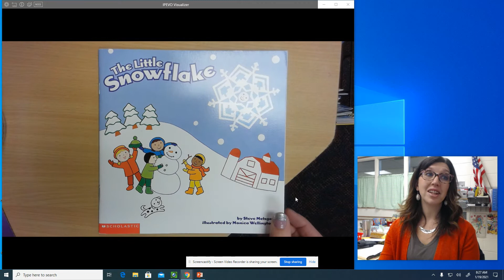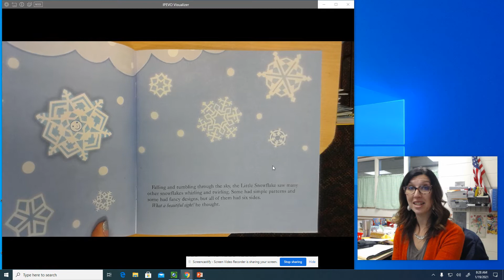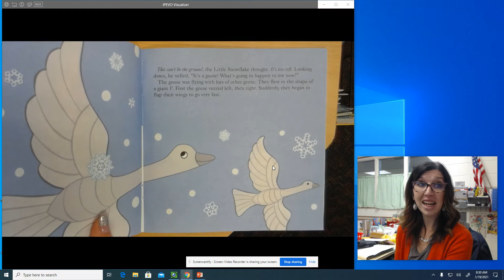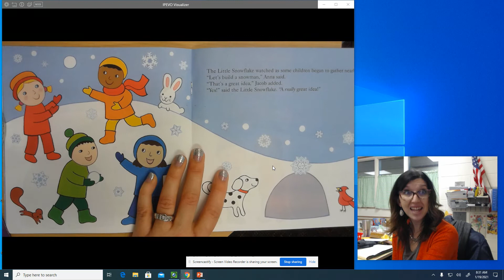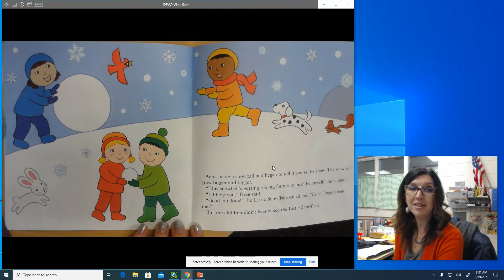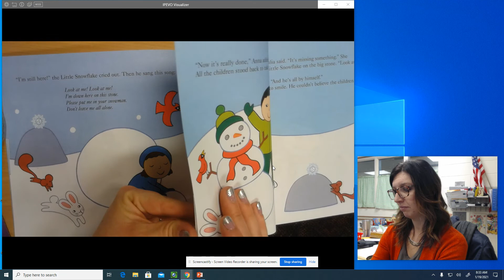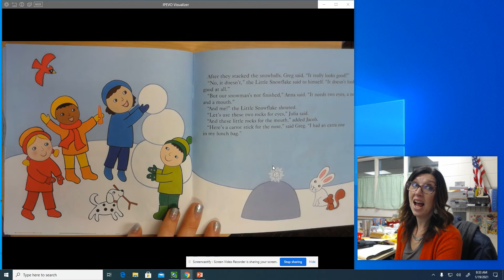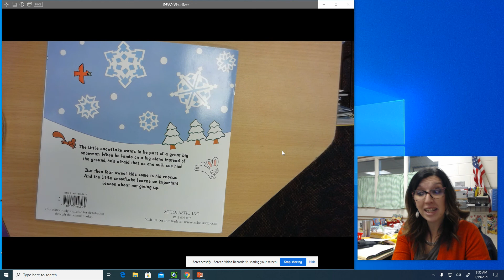The Little Snowflake Read Aloud